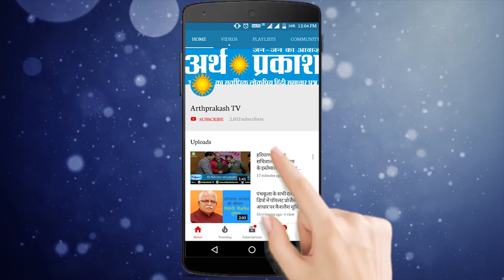BJP का मकसद स्वस्थ लोकतंत्र, समानता, शोषण मुक्त व्यवस्था है -कलराज मिश्रा